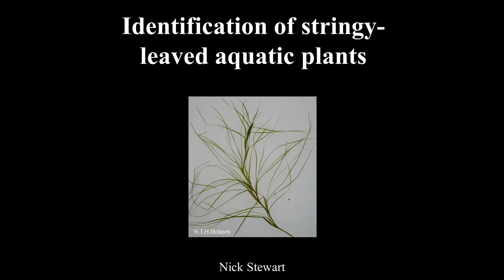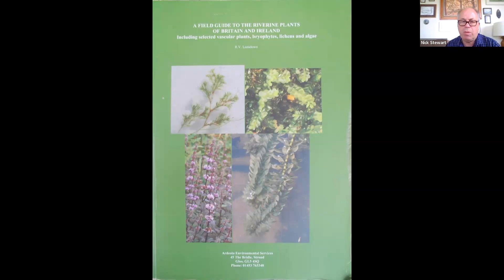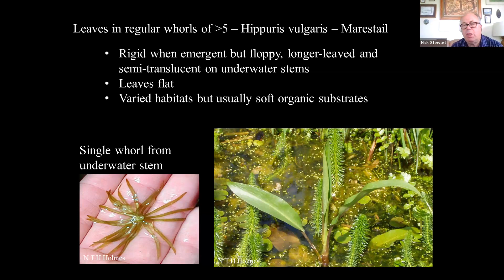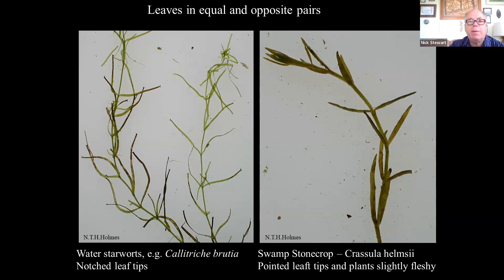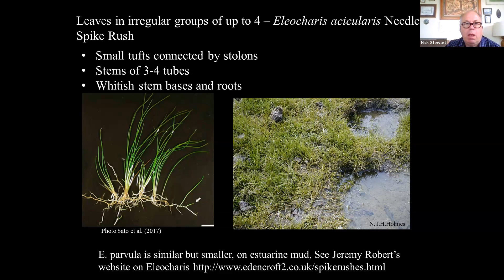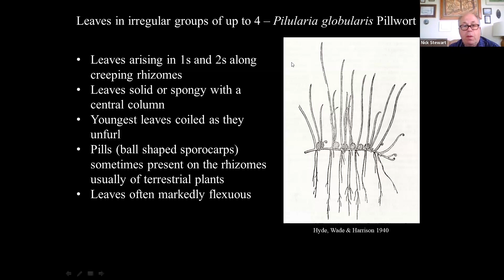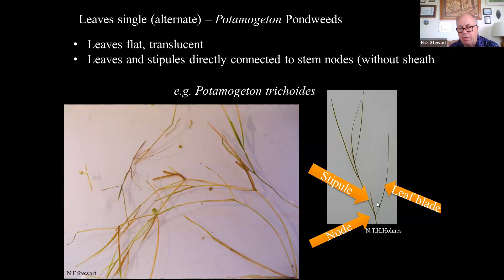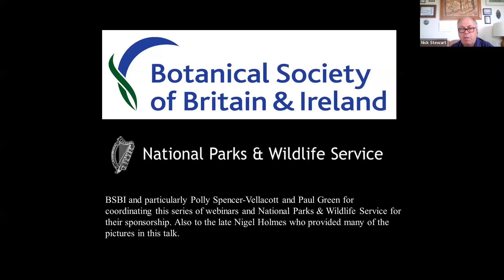Identification of Stringy-leaved Aquatic Plants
This video is the first in the 2023 series of aquatic plant identification webinars - part of the BSBI's Irish Aquatic Plants Project, supported by NPWS. Expert Nick Stewart presents: Identification of Stringy-leaved Aquatic Plants.

00:00 Introduction
04:11 Books and Keys
07:36 Key characters
08:47 Leaves densely tufted - Juncus bulbosus
10:21 Leaves in regular whorls of more than 5 - Hippuris vulgaris
12:12  - Charophytes (Stoneworts)
14:33 Leaves in equal and opposite pairs - Callitriche brutia, Crassula helmsii
16:27 Leaves in irregular groups of up to 4 - Zannichellia palustris
19:39  - Eleocharis acicularis
24:21  - Pilularia globularis
27:04  - Najas flexilis
28:52 Leaves single (alternate) - Eleogiton fluitans
32:08  - Potamogeton
34:07  - Stuckenia
36:13  - Ruppia